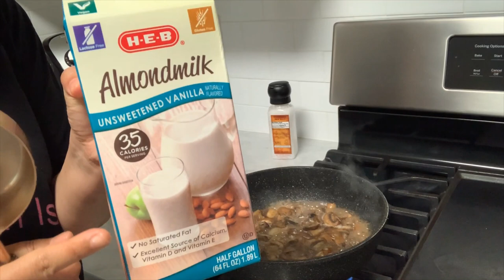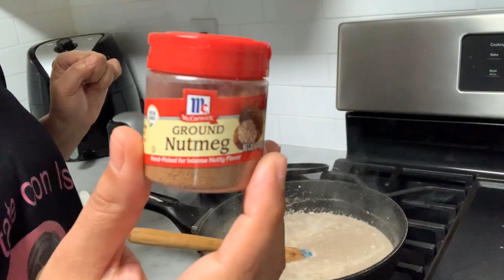Crema de champiñones Keto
Está deliciosa receta es deliciosa y muy cremosa.. son muy pocos ingredientes y súper baja en carbohidratos, ideal para el estilo de vida cetogenico.

👩‍🍳Ingredientes
1c o 15g de mantequilla
1c o 15g de aceite de aguacate
1/4 t cebolla
2 dientes de ajo
16 oz de champiñones
1t de agua o caldo de pollo
1t de leche vegetal
1t de natilla o heavy whipping cream o crema para montar
sal, pimienta y nuez moscada para sazonar
👩‍🍳 Para acompañar o emplatar
crema, champiñones secos,frutos secos

👩‍🍳Macros si lo divides en 10 porciones
2g carbohidratos
12g grasa
123 calorias
🎯videos que te puedan gustar

y en Instagram me encuentras como Juntate con Isa